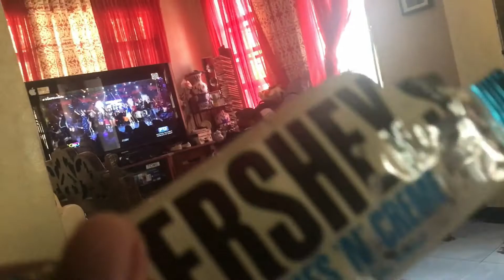BAGO MAG QUARANTINE! ITZY WANNABE REACTION (MARCH 2020 2ND WEEK VLOG)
Hello hi mabuhay! Narito ang mga happenings bago mag quarantine noong March 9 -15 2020!

Food Menu of the Day